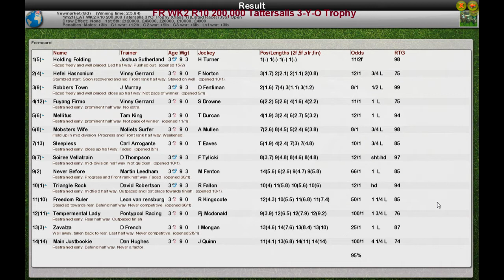FR WK2 R10 200,000 Tattersalls 3-Y-O Trophy